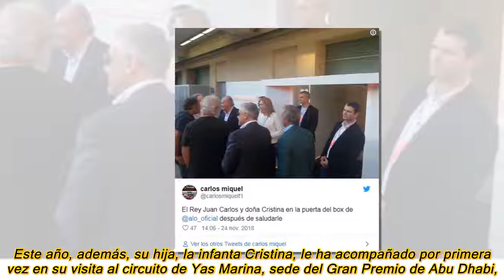El rey Juan Carlos y la infanta Cristina reaparecen en el Gran Premio de Abu Dhabi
El Rey emérito y su hija acuden al GP de Fórmula 1 de la ciudad emiratí para despedir a Fernando Alonso